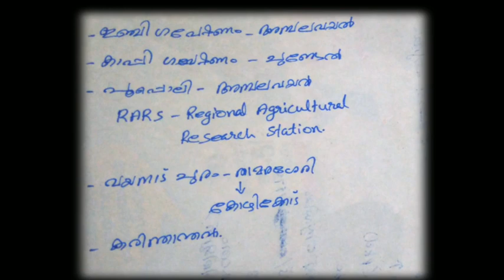Edu Tips ജില്ലകളെ പറ്റി പഠിക്കാം! വയനാട് ജില്ല psc ഇഷ്ട ചോദ്യങ്ങൾ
വയനാട് ജില്ലയെ പറ്റിയുള്ള ഏറ്റവും പ്രധാനപ്പെട്ട കാര്യങ്ങൾ,
 മത്സരപരീക്ഷകളിൽ വയനാട് ജില്ലയെ പറ്റി ചോദിക്കാവുന്ന ചോദ്യോത്തരങ്ങൾ